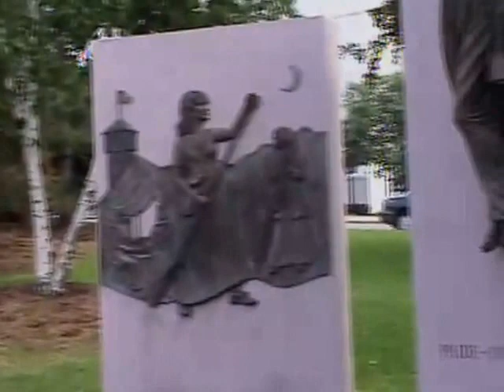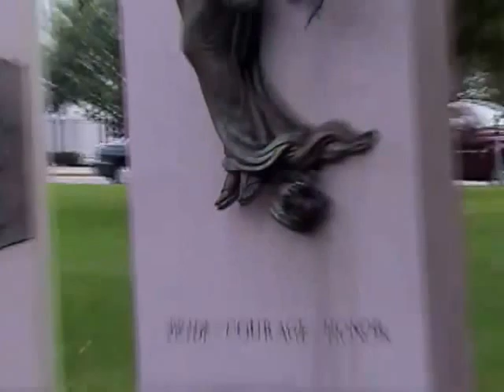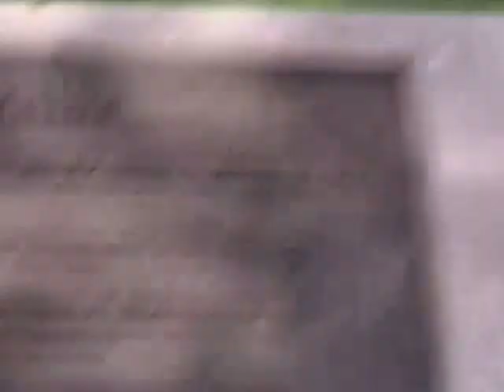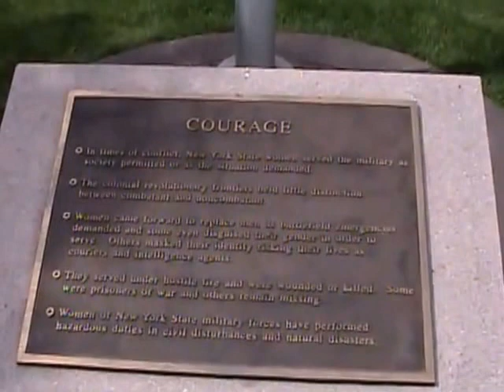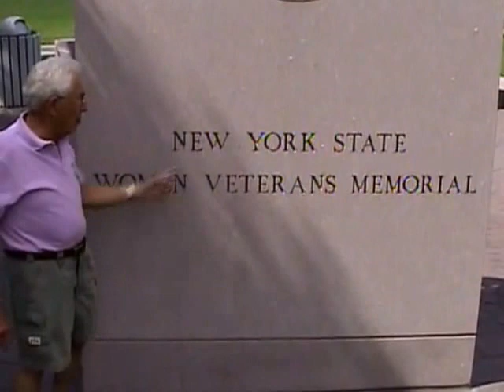Hymen 'Hy' Joseph Rosen, Technician 5th Grade, US Army, World War Two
Technician 5th Grade Hymen 'Hy' Joseph Rosen
DOB: 2 February 1923
Hometown: Albany, NY
Place of Birth: Albany, NY
Inducted: 1 December 1942
Discharged: 7 November 1945
United States. Army. Engineer Camouflage Battalion, 604th
6/29/2004
Latham
Rosen, Hymen 'Hy' Joseph
Photographer
Interview takes place on the same day but in two different locations. First location is at the NYS World War Two Women's Veteran Memorial in Albany. The second part takes place at DMNA HQ in Latham, NY.